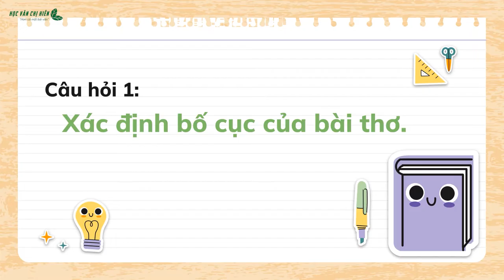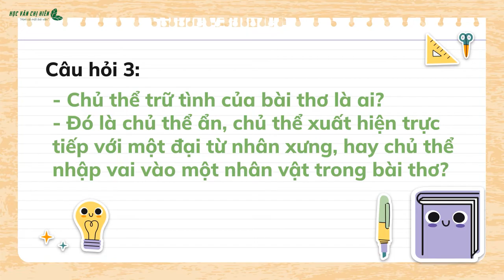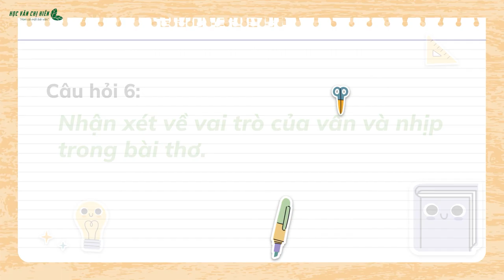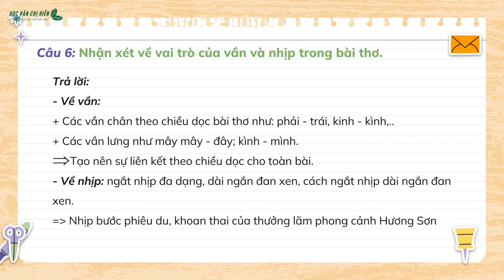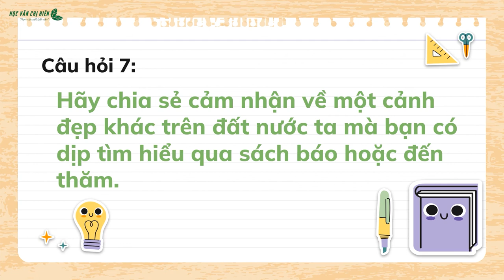Soạn bài: HƯƠNG SƠN PHONG CẢNH - Ngữ văn 10 - Chân trời sáng tạo - HỌC VĂN CHỊ HIÊN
Soạn bài: HƯƠNG SƠN PHONG CẢNH
Ngữ văn 10 - Chân trời sáng tạo
Trong video này chị sẽ cùng các bạn tìm hiểu rõ, nắm bắt các kiến thức trọng tâm của bài học. Nếu có khó khăn, các bạn có thể nhắn tin về fanpage để được hỗ trợ nhé!